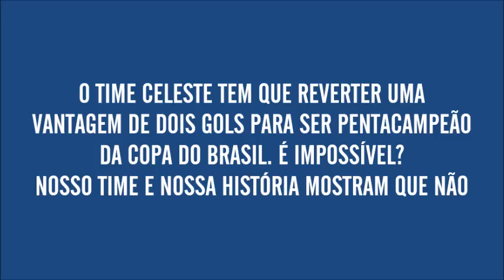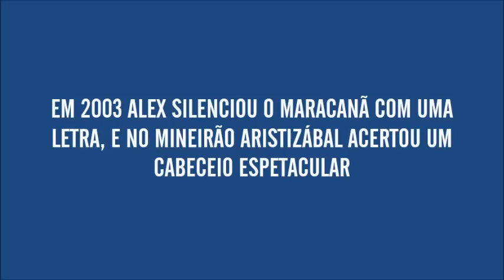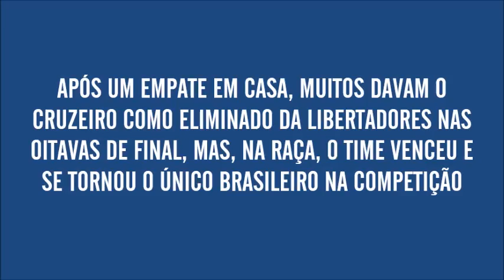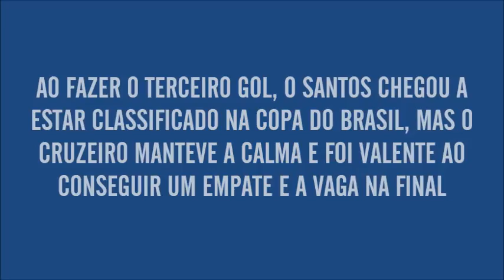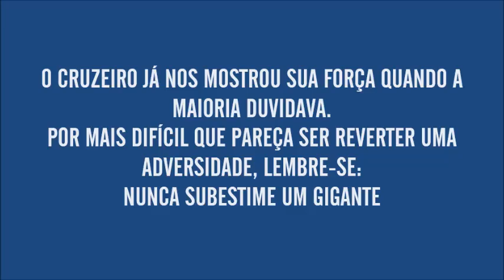[MOTIVACIONAL] NUNCA SUBESTIME UM GIGANTE